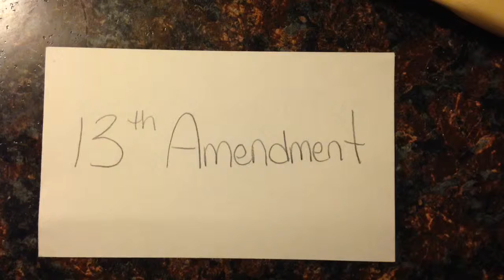13th Amendment by Makensie and Megan; featuring DQ and KB